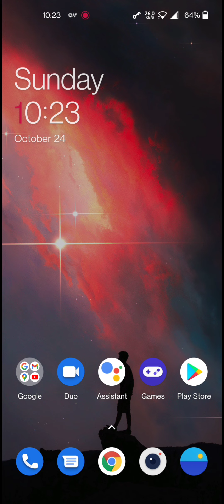How to reduce ping in BGMI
Hello Everyone, in this video I have simply explained how we can reduce ping in BGMI/PUBG.
The app link is given below